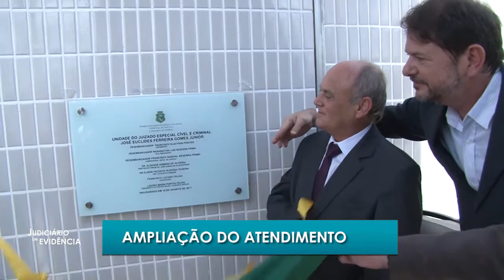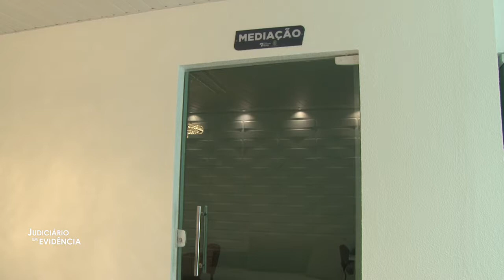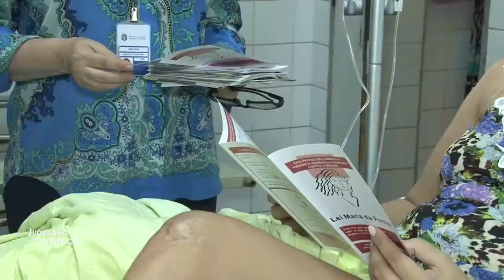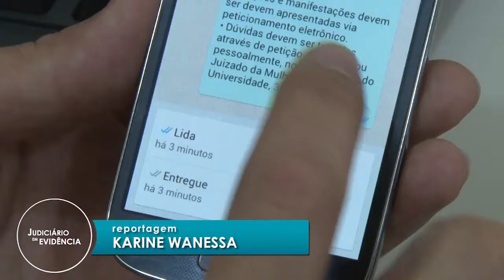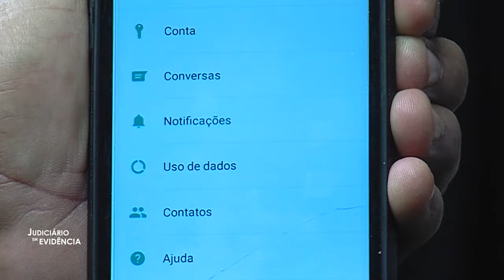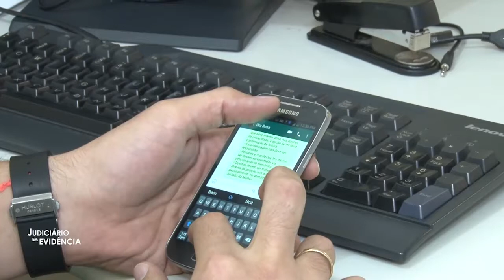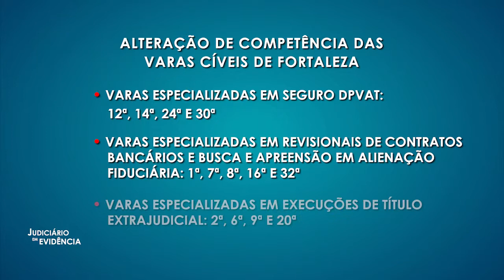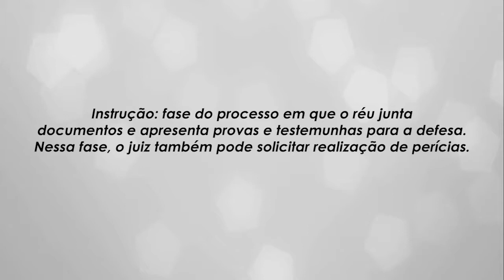Processos de saúde